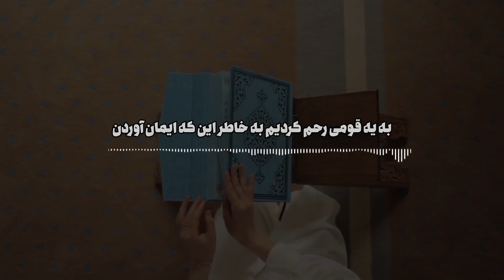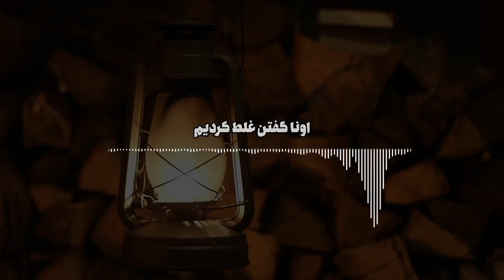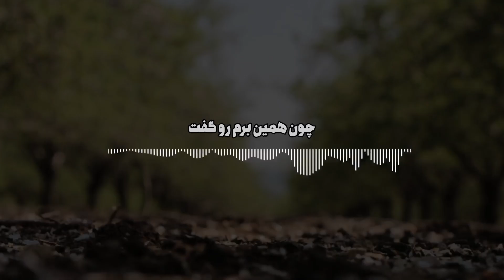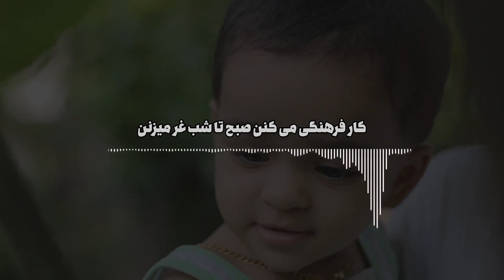تنبیه سخت حضرت ادریس و یونس